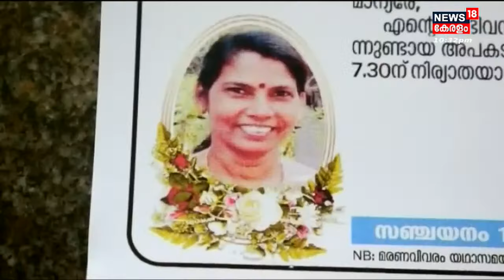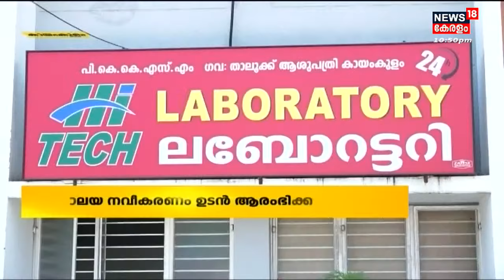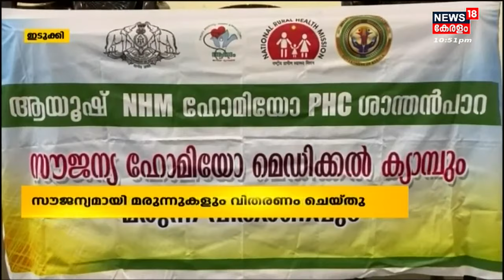Malayalam News | നാട്ടുവർത്തമാനം | Naattu Varthamaanam - Malayalam Local News | 13th February 2023